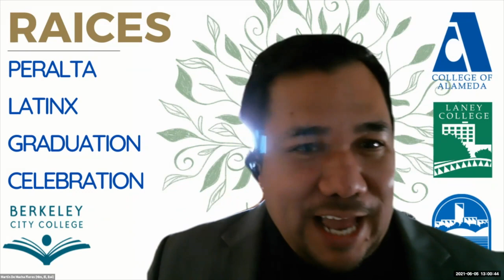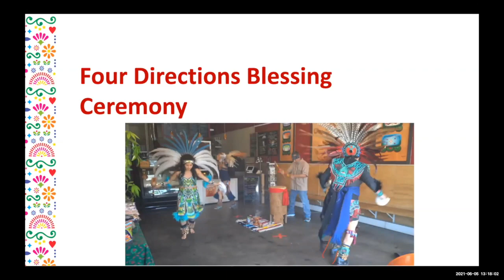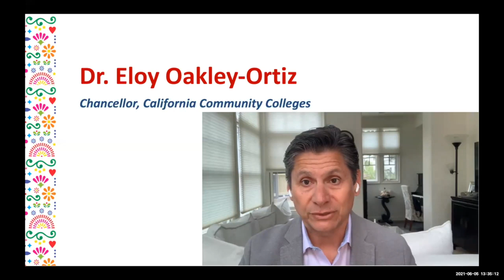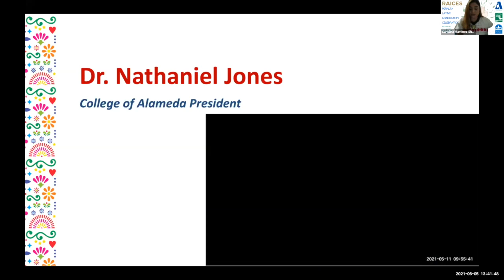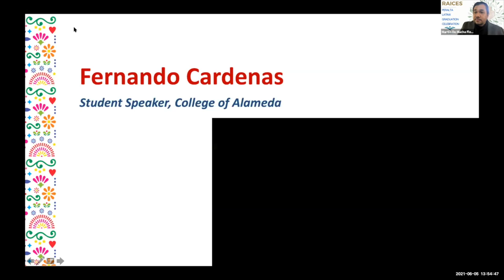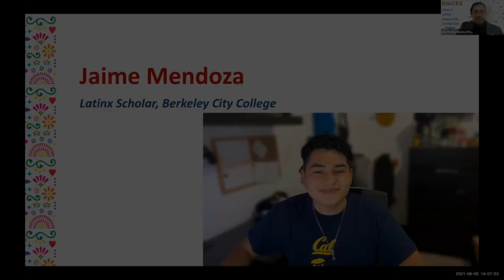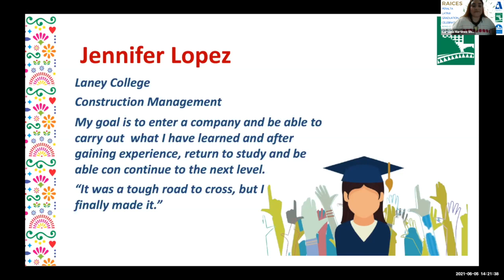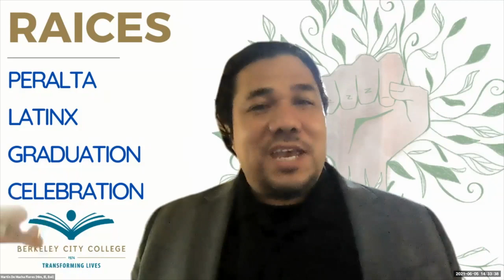Raíces Peralta Latinx Graduation Ceremony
Welcome to the 1st annual Raíces Peralta Latinx Graduation Celebration!

Raíces (Roots) celebrates the educational achievements of our Peralta Latina, Latinx, Latino & Chicana, Chicanx, Chicano students and their families who have completed a certificate, degree, or are transferring to a four-year university.

The virtual event included celebratory messages from the California Community Colleges Chancellor, Peralta Chancellor, Peralta Board Trustees, College Presidents, and student speakers.  Graduating students were recognized through a slideshow that highlighted their accomplishments, future endeavors, and personalized messages.

Felicidades!